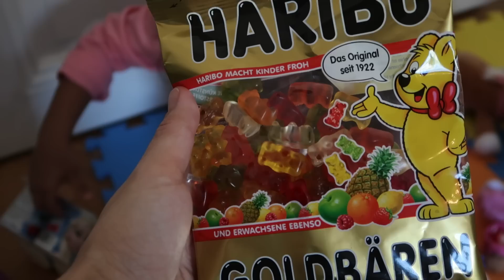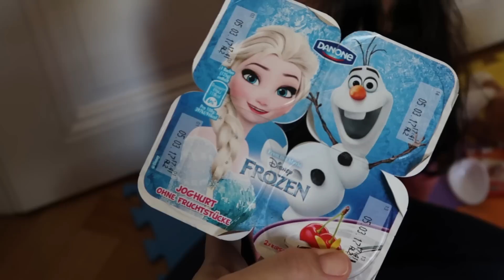KINDER OVO na ALEMANHA, entre outras guloseimas com BIA LOBO